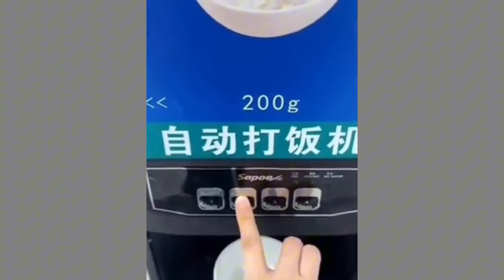Meme absurd yang saya temukan saat saya tertawa 😭😭 PART 09